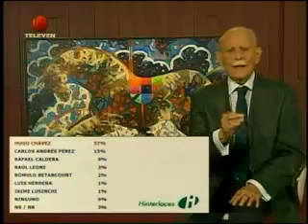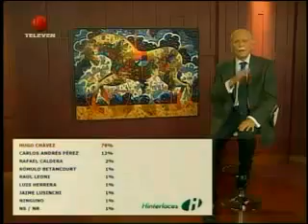Los Confidenciales 260217